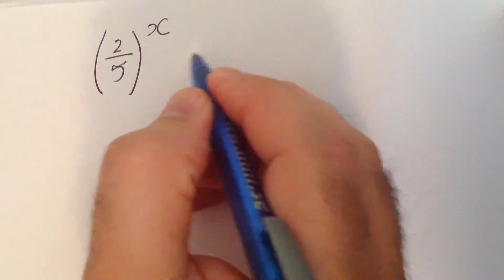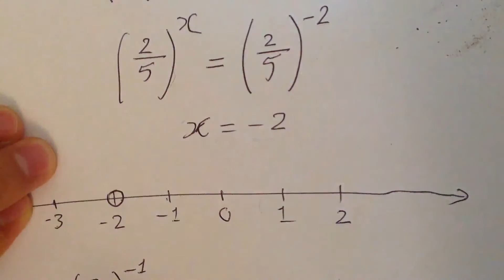Exponential Inequality (1) explained in Pashto هغه غیرمساوات چی مجهول یی په توان کی وی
In this video two examples of exponential inequality are solved and explained in Pashto language.  په دی ویدیو کی د غیر مساواتو دوه مثالونه په پښتوژبه حل او تشریح شوی دی